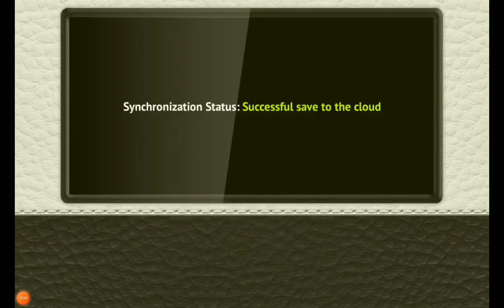if I crash I lose pt 3